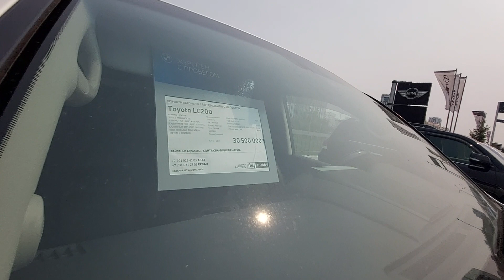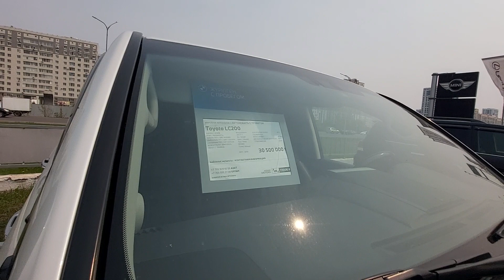Ниссан Хюндай Лексус БМВ Рено Ауди 2021 авторынок сегодня Астана ЦЕНЫ кредит рассрочку тут дают бери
г.Астана , ул. Сейфуллина д.40, кабинет 16
☑️ Открытие ИП/ТОО; Закрытие ИП
☑️ Налоговые ОТЧЕТЫ (ИП);
☑️ Декларации (госслужба)
☑️ ЗАМЕНА ПРАВ; Переоформление авто
☑️ ЭЦП, СПРАВКИ (псих,нарко, не судимости и так далее)
☑️ Постановка очереди на жилье (ZHILFOND)
☑️ Прописка (временная, постоянная)
☑️ Прикрепление к поликлинике
☑️ Выдача Военных билетов, Приписных
☑️ Постановка на воинский учёт, в школу, в детсад
☑️ Оформление ПОСОБИЙ (АСП, ИНВАЛИДНОСТЬ и другое)
☑️Регистрация БРАКА; Расторжение БРАКА (Egov, Sud.kz)
☑️ Судебные дела ( помощь в оформлении исковых заявлении в суд и так далее)
☑️ Получение любых лицензии (на оружие и так далее)